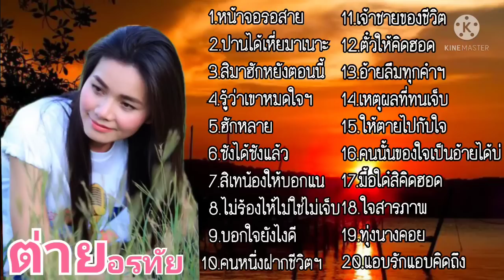ต่ายอรทัย - [ OFFICIAL MUSIC AUDIO LYRICS ] รวมเพลงเพราะๆซึ้งๆ2